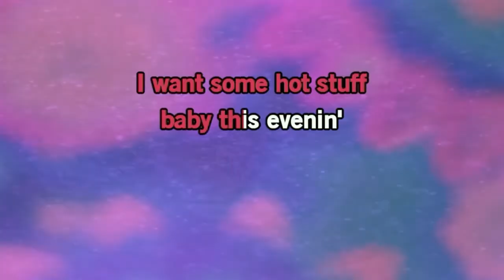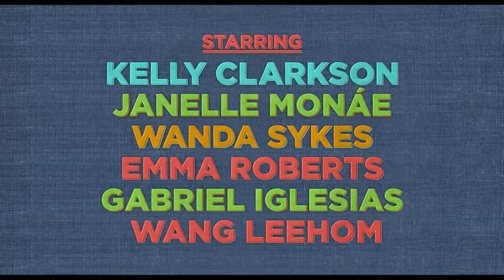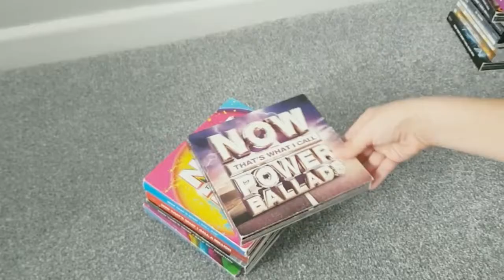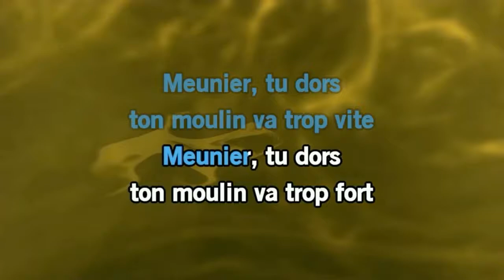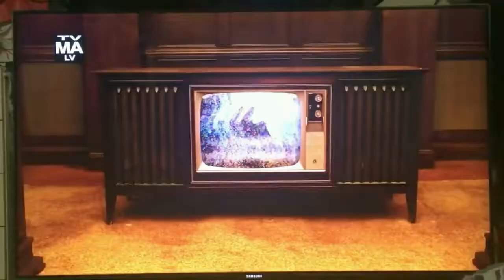The B 52's - Love Shack (Official Music Video)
Song written by Kate Pierson, Fred Schneider, Keith Strickland, and Cindy Wilson
performed by The B-52's
Engineered, mixed and produced by Konstantin Kersting
Mastered by Andrei Eremin